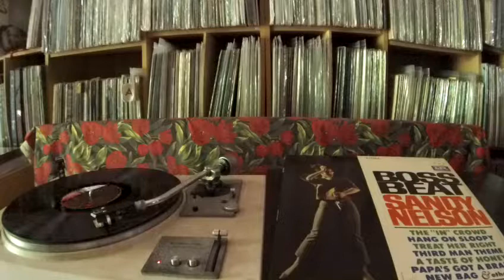Sandy Nelson -- Louie, Louie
IMPERIAL  LP-12298